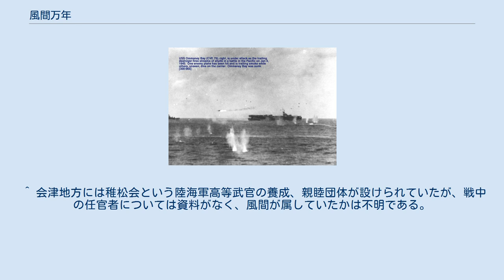風間万年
風間 万年（かざま まんねん、生年不明 - 1945年（昭和20年）1月3日または1月4日）は、日本の海軍軍人。
神風特別攻撃隊旭日隊の指揮官であり、特攻により戦死したが、その作戦行動については資料によって異同がある。
二階級特進により最終階級は海軍少佐。
 風間は福島県出身で、旧制福島県立喜多方中学校を経て海軍兵学校に進んだ。
海兵72期生の一人であり、校長新見政一、草鹿任一、井上成美の指導を受ける。
教官の折笠重康と他の一人が同郷の先輩であった。
1943年（昭和18年）9月に625名中126番の席次で卒業する。
戦時の少尉候補生は311名が飛行学生となり、翌年の7月に第41期飛行学生を卒業した。
海兵72期の41期飛行学生は202名が戦死しており、戦死率は66%である。
風間は偵察専攻の士官として太平洋戦争に出征した。
風間の属した攻撃第102飛行隊（第51航空戦隊所属）は1944年（昭和19年）11月にフィリピン進出を命じられた。
前月には神風による特別攻撃隊の作戦が開始されており、風間中尉は旭日隊の指揮官となる。
 1945年1月4日、攻撃を受ける「オマニー・ベイ」（右）。
攻撃隊2機のうち1機は対空砲火が命中し「ルンガ・ポイント」に向かった。
この写真が撮影された後に別機が「オマニー・ベイ」に命中する。
 1945年（昭和20年）1月4日 17時5分、ミンダナオ島南部のサランガニを出撃した。
前日の17時55分に操縦員長谷川弘房上飛曹とペアを組み、その偵察員としてラサン基地を出撃しているが、4日までの経緯は不明である。
風間隊は「彗星」艦爆2機で構成されスールー海北部に進撃する。
直掩機はなかった。
 この頃、米海軍のオルデンドルフ中将は164隻から成る艦隊を率いてレイテ湾を出撃しスールー海に入る。
このオルデンドルフ艦隊の護衛空母12隻からなる第二群が、スールー海の北部に位置するパネイ島付近で特攻機の突入を受けた。
この攻撃隊は米海軍部隊に気付かれることなく接近することに成功する。
その接敵行動は西日を利用した巧みなものであった。
攻撃隊2機のうち一方は護衛空母｢オマニー・ベイ｣に命中し、他の1機は護衛空母｢ルンガ・ポイント｣に突撃したが命中していない。
当時は｢空母一隻を撃沈せるものの如し｣と戦果判定が行われたが、この攻撃が風間の指揮する旭日隊によるものとされる。
 ｢オマニー・ベイ｣に突入した「彗星」は、飛行甲板右舷に命中。
「彗星」が装備した2発の爆弾は一つが格納庫、もう一つは第二船倉甲板で爆発した。
格納庫や艦上にあった航空機は炎上し、さらに弾薬が誘爆する中、駆逐艦によって救助作業が行われるも総員退艦に至り、魚雷によって処分された。
｢オマニー・ベイ｣の人的損害は戦死・行方不明93名、負傷65名である。
 1945年（昭和20年）1月3日、風間は長谷川弘房一飛曹とともにラサンを出撃する。
この日、第三十金剛隊の零戦2機もセブを出撃しており、この日の戦果は総合して戦車揚陸艦（LST）2隻に特攻機が1機ずつ命中し、油槽船にも損傷を負わせたとするもので、命中機は不明である。
「オマニー・ベイ」撃沈は翌日の陸軍双発機の特攻によるとされる。
 旭日を冠せられた神風特別攻撃隊は1月5日に井上茂夫一飛曹、幡野孝司一飛曹ペア、1月6日に向吉健三一飛曹、花下道好一飛曹ペア、吹野匡中尉、三宅精策少尉ペア、1月7日に斎藤喜一少尉、池島厚吉少尉ペアがそれぞれ特攻を行って戦死している（階級は攻撃時）。
なお海軍航空部隊の特攻で撃沈した空母は、「オマニー・ベイ」のほか関行男大尉を指揮官とする敷島隊の「セント・ロー」、村川弘大尉を指揮官とする第二御盾隊の「ビスマーク・シー」であり、総計で護衛空母3隻である。
正規空母については大破の事例はあるが、撃沈例はない。
 ^ なにわ会の資料では「風問万年」、「風間万年」と表記が分かれているが、他の資料では「風間万年」である。
 ^ 会津地方には稚松会という陸海軍高等武官の養成、親睦団体が設けられていたが、戦中の任官者については資料がなく、風間が属していたかは不明である。